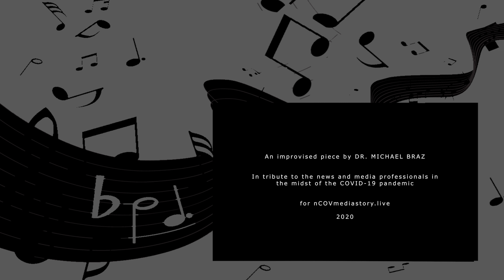Tribute music by Dr Michael Braz for news & media professionals amidst the new coronavirus pandemic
An improvised piece by Dr. MICHAEL BRAZ, in tribute to news and media professionals in the midst of the COVID-19 pandemic; for nCOVmedia.live, 2020